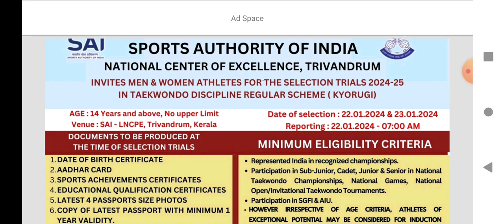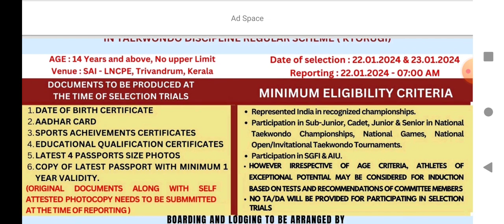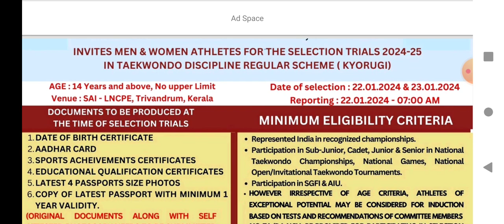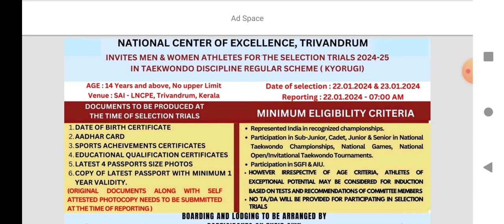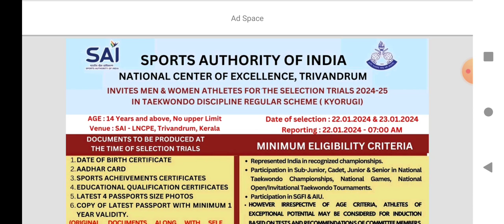Trial Sports Authority of india .SAI LNCPE Centre Trivandrum, Kerala,Trial for Taekwondo KYORUGI.